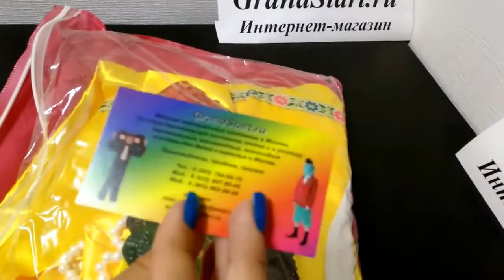Костюм Осени Женский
👍 🇷🇺 Костюм Осени женский — Магазин GrandStart.ru ❤️
🌟 🇺🇸 Autumn suit female — Shop GrandStart.ru 🌟
✅Видео Смотреть Обзор Одежда Костюмы Распаковка Товар LifeHacking Лайфхак Видеообзор Интернет-магазин Grandstart.ru ГрандСтарт.ру ®️ ГрандСтарт 💫 СПб. Grand 💫 Start
🌟 Производство, продажа костюмов для детей и взрослых. 🌟